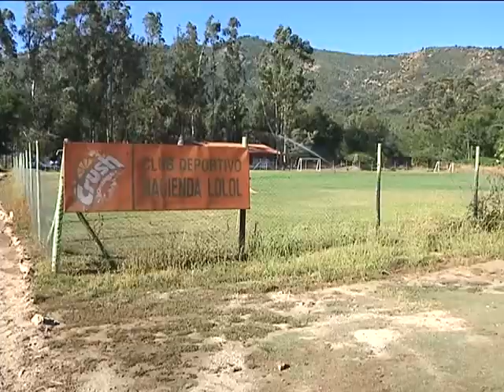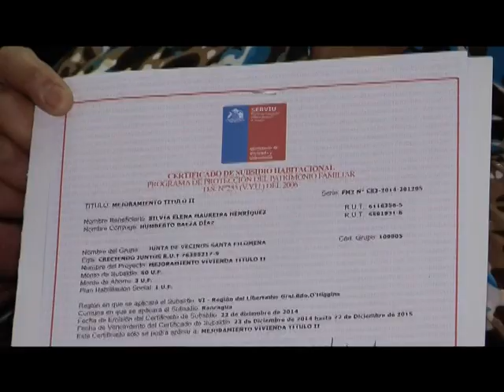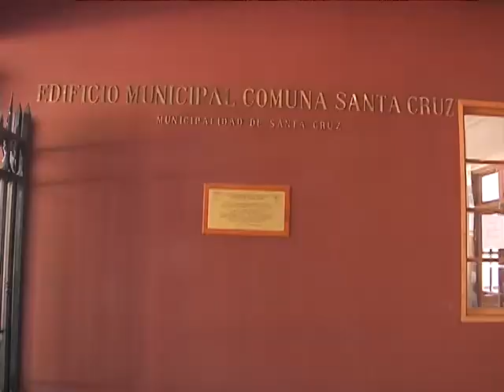TV OHIGGINS 17